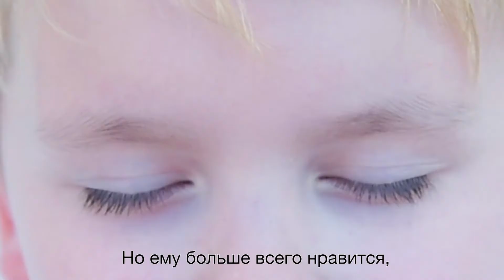Albert | little Prince world 2018